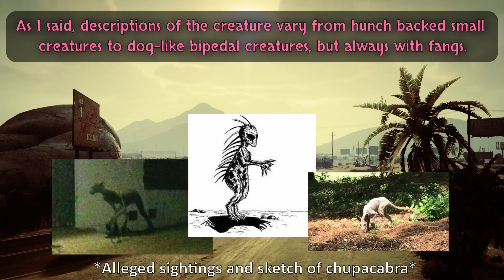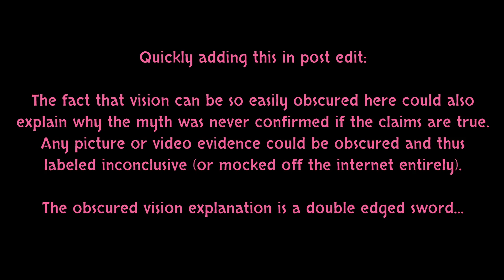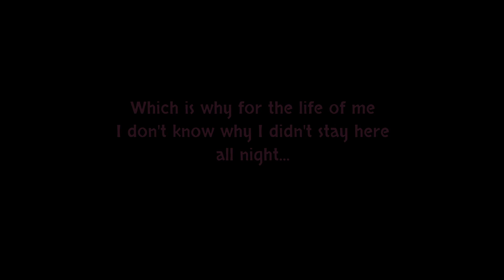GTA V | Myths & Legends #33 | The Chupacabra, Pt. 1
Today, we're heading out into Blaine County to investigate claims of the Chupacabra, a vicious animal known for sucking every drop of blood out of the animals it preys on. There is a lot of locations to search, and all of them are very large. So this is part one of a multi-episode investigation looking into this legend. What will we find? 🔎🕵️‍♀️

~💖~ SOCIAL MEDIAS ~💖~

~📱~ PLATFORM LINKS ~📱~

💻 Steam/Origin/Epic : EmeraldPynk
🔵 PSN : MysticPeach7
🟢 XBox Live : EmmyMC4694

Need a gaming PC without the hassle of building one? HP has you covered

Some songs are my own work, and some of them can be found uploaded separately on this channel!

- All comments are held for review. Sometimes, depending on IRL demands, it can take me a while to approve them, but I do my best. Spam and hate speech is deleted and reported.
- NO links in comments! They will be immediately removed.
- My videos are NEVER intended for children. If you are not 18 or older, you do not belong here.
- ESRB ratings for games shown should be considered by the viewer.

Playstation ShareFACTORY, DaVinci Resolve, and/or OBS.

If you like any of these games and my videos of them, then please purchase them! It supports the developers and thus will help secure their jobs and interest/budget in making more games for us to play. 😊